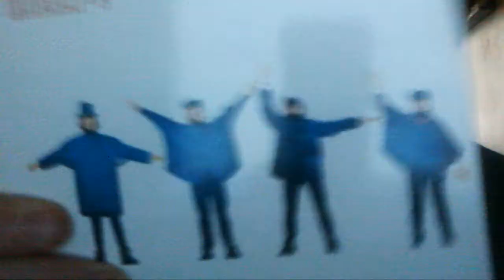The Beatles-Help! Review (HD)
My original version, cut, edited and in HD.
Sub, comment like and all that jazz.